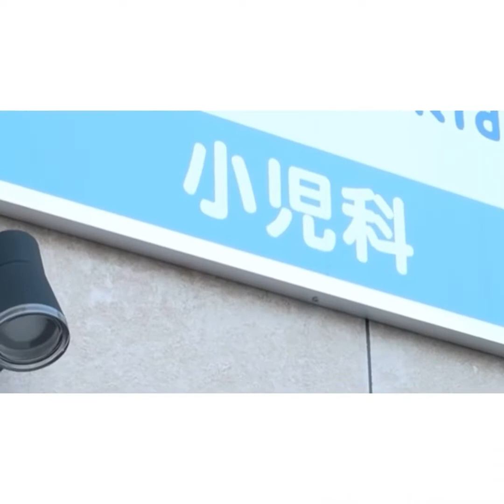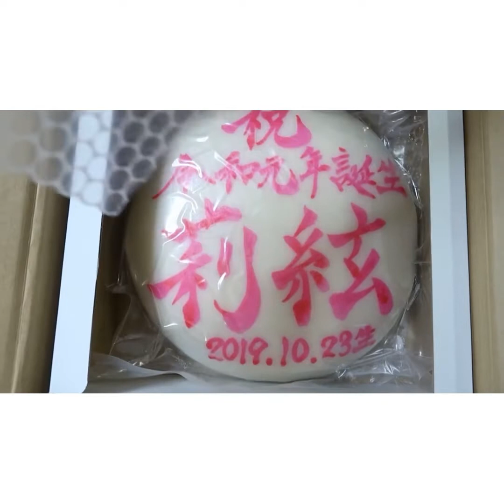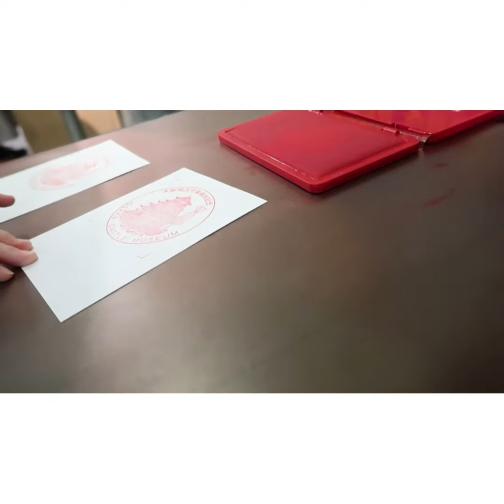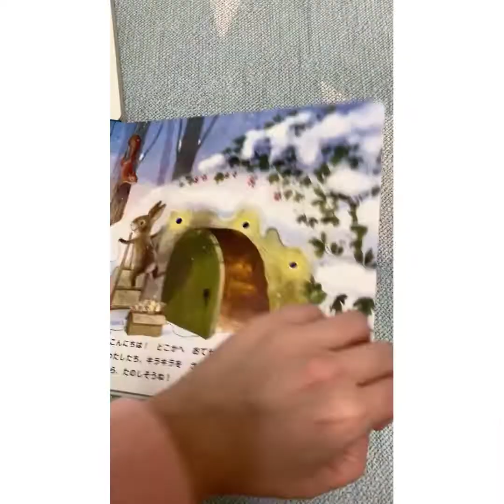【アフレコvlogまとめ】1歳0ヶ月の息子の日常まとめ【僕はりったんシリーズ】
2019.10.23 に誕生した息子りったんの日常動画に
ママがアフレコ付けています♡
TikTokにあげていたものをまとめました(^^)

0:00 予防接種頑張ったよの巻
0:59 一升餅と赤ちゃん寿司
1:58 家族でちょっくらおでかけ
2:57 りったんの日常 三輪車
3:56 音楽活動グッズが増えた日
4:55 ベビースターラーメンのテーマパークへ行ったよ
5:54 ゾロのコスプレをしたよ
6:53 友達と久々に遊んだよ
7:51 おうちで色んな遊び
8:50 僕の日常
9:50 ぼんぬの一日 パート2
10:48 ぼんぬの一日の裏側 りったんの一日
11:47 スタジオアリスで誕生日フォト
12:46 ばあばと大阪城
13:44 ばあばとお出かけの巻